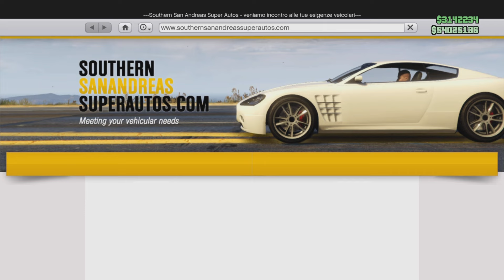Benefactor Vorschlaghammer modifiche e prestazioni della nuova auto di Gta online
Ciao ragazzi andiamo a modificare e a testare su strada la nuova Benefactor Vorschlaghammer il nuovo Mercedes di Gta online!